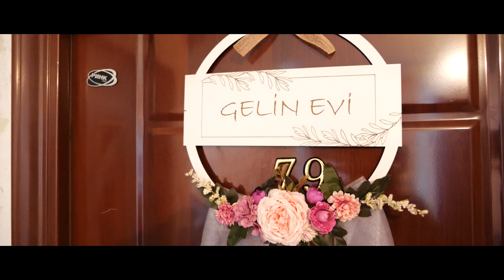Neslihan & Sirhan WEDDING Clip 31.07.2022